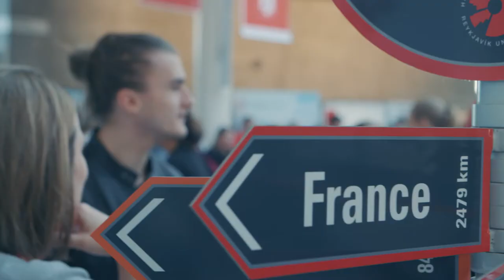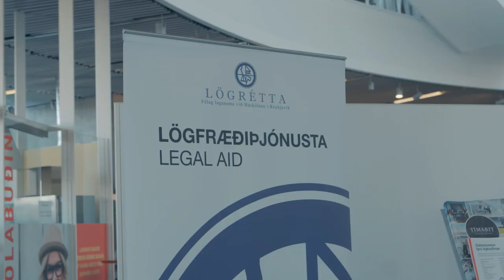Háskóladagurinn í HR 2018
Svipmyndir frá Háskóladeginum 2018 í Háskólanum í Reykjavík